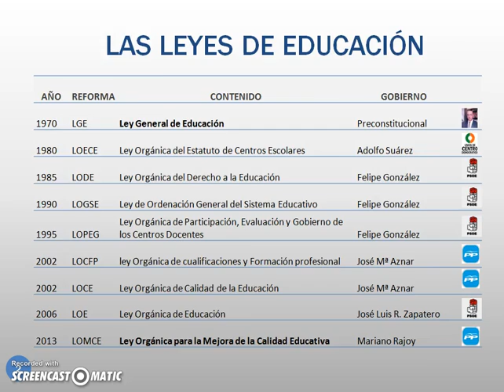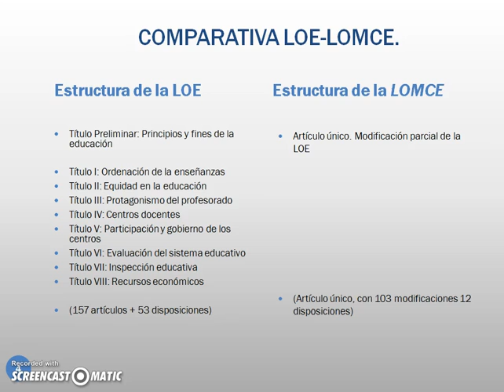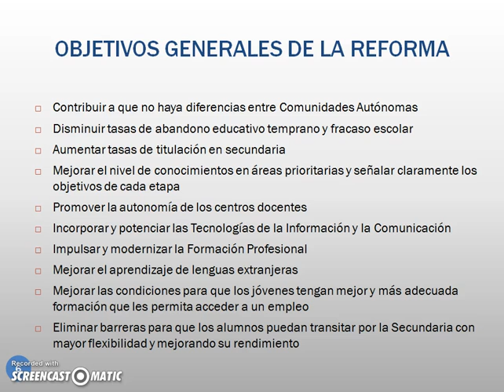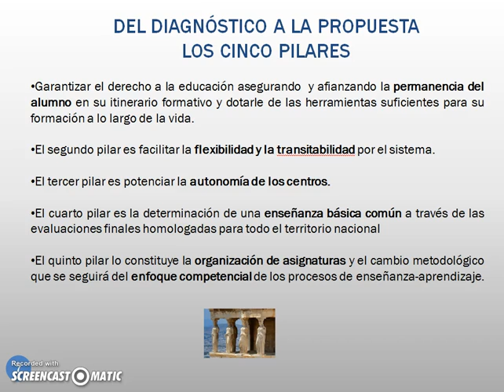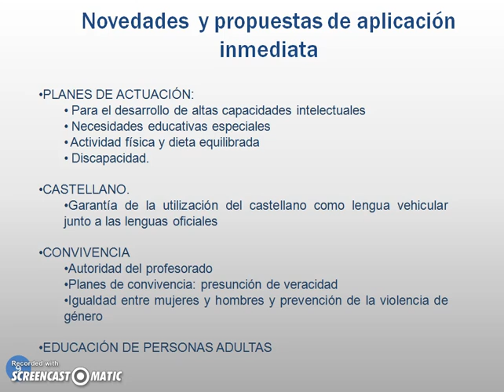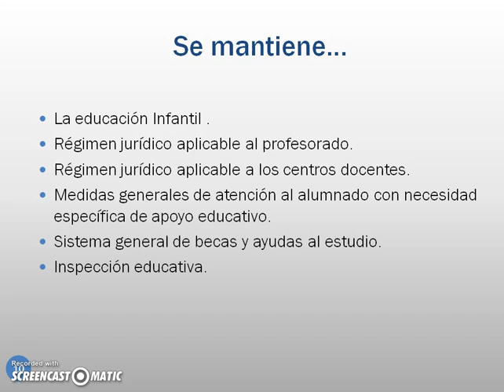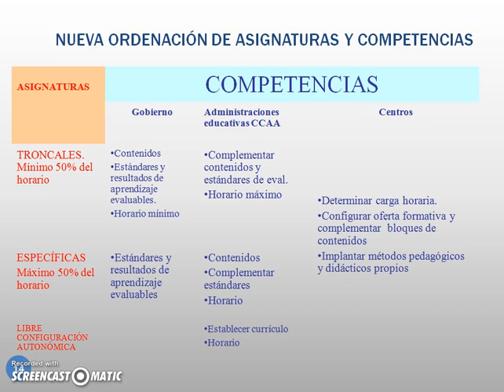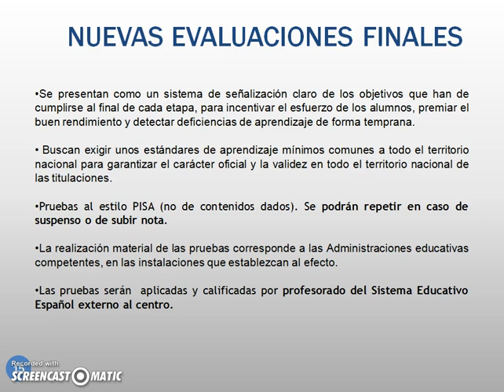01 LOMCE General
Presentación de los aspectos generales de la LOMCE. Curso Programación, estándares y competencias en el nuevo currículo de Religión. Bloque 1: LOMCE, las claves de la Reforma educativa